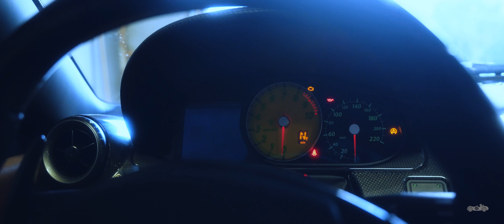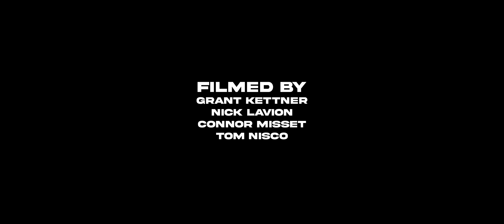Ferrari 599 GTB Hot Lap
Our Hot Lap series gives you an idea of what it must be like to drive some of the worlds best cars. In this video we feature a 2007 Ferrari 599 GTB going all out on a closed track.